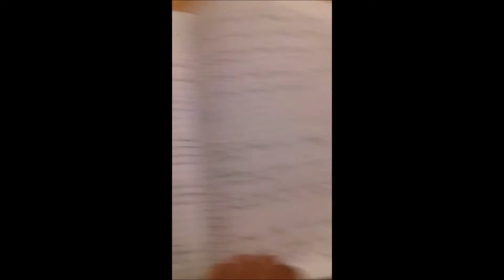(FAN MADE) Law & Education - Series 2 (Version 2)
This is a fan-made intro that was originally slated as episode 7 of series 1 then originally Episode 1 of Series 2.